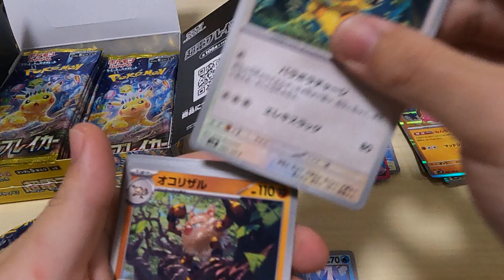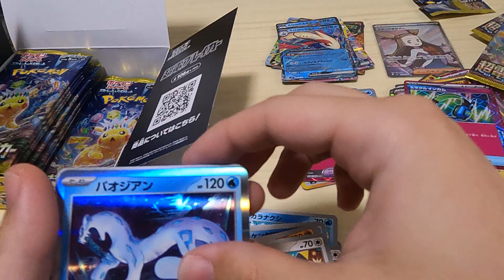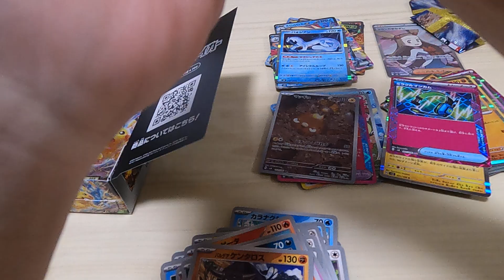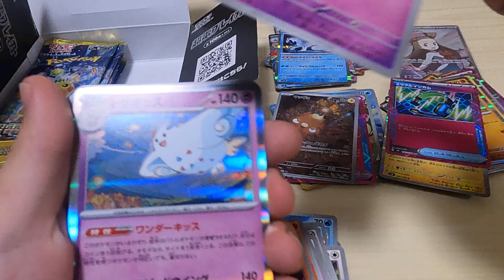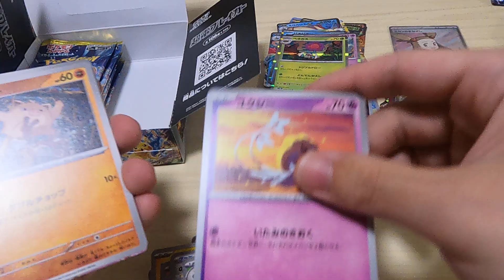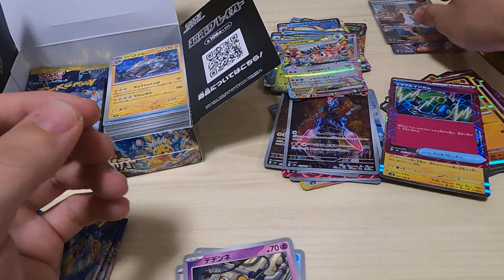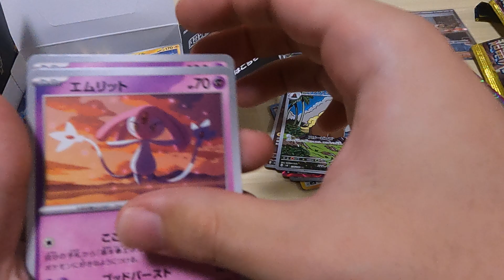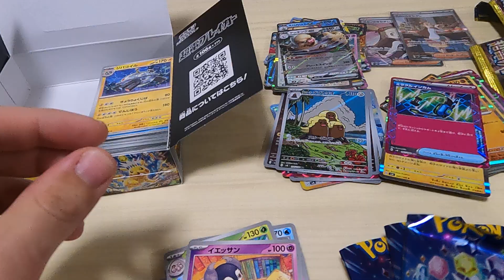超電ブレイカー開封4